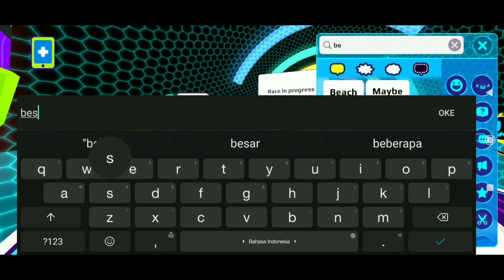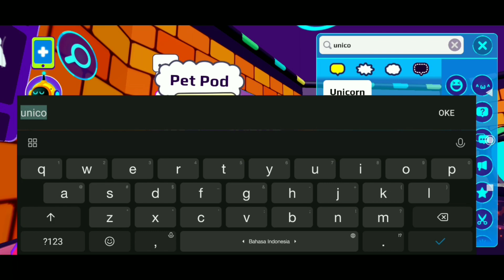3 HARI BARU BUKA PET POD, DAPAT UNICORN? | PK XD Bahasa Indonesia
Pakai kostum unicorn, dapat pet unicorn PK XD? Sudah 3 hari dari awal PK XD new update, baru kali ini mega pet pod Rafi dibuka. Rafi berharap bisa mendapatkan pet Unicorn PK XD. Berhasilkah?

Terima kasih